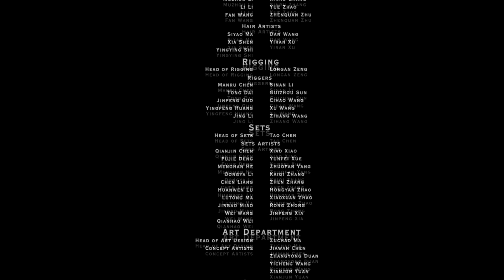ХАЯТО туралы ҚАЗАҚША ФИЛЬМ 🎬 - 1 бөлім! 😍